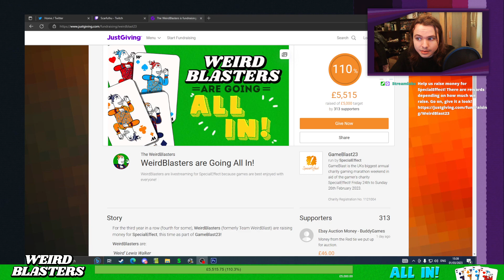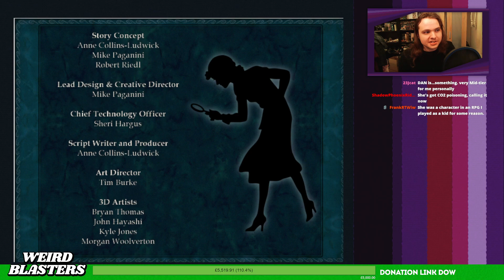Cheeseburgers & Gemstones | Nancy Drew: Last Train to Blue Moon Canyon - Part 2 - FINALE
The second and final part of Last Train to Blue Moon Canyon - featuring terrifying mascots, incredible machines and burgers. Yes, burgers. Originally broadcast 01/03/23.